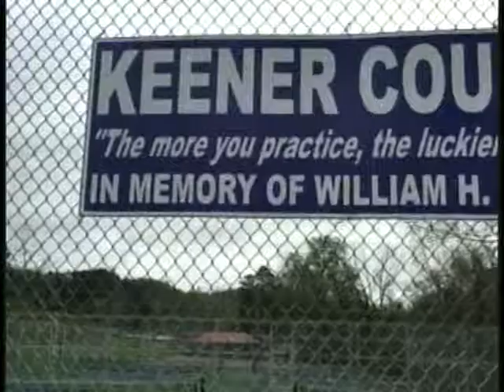The Cherie Show 01-23-17